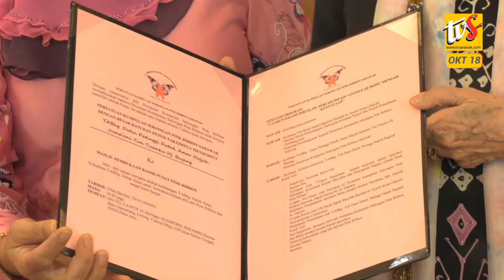Kaban Kelab Gagung Saratok Meransang Nembiak Baru Masuk Gerempung Nya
1. Kaban Kelab Gagung Saratok Meransang Nembiak Baru Masuk Gerempung Nya
2. SABATI Nerima Temuai Ari Gerempung Pink Ribbon
3. Peragam Negatif Ngagai ‘Indai Blues’ Patut Diubah